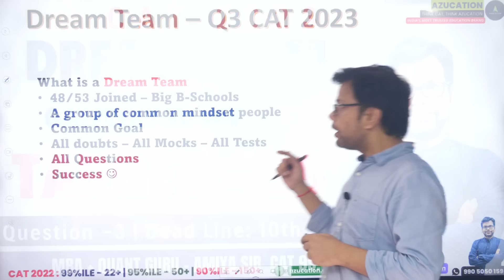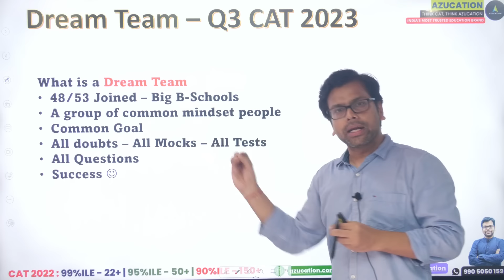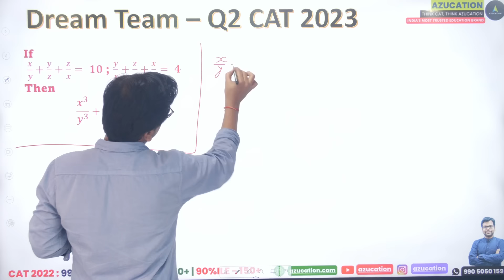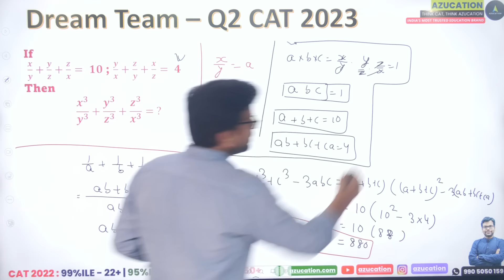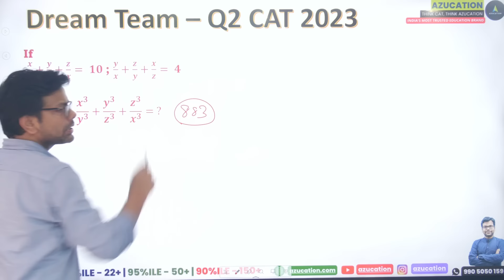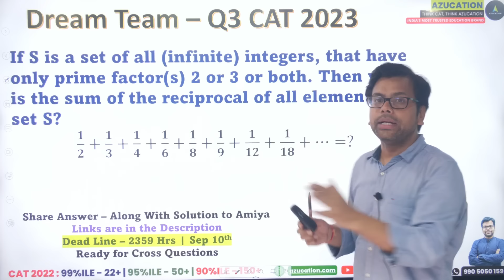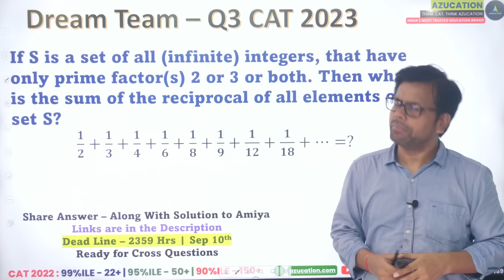Dream Team - Gateway to IIM - Question 3 - The 99 Percentiler Club - MBA + QUANT Guru - AMIYA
With 10000+ Results, 1500+ in CAT 2022, We are Trusted By You, Proven By Results.